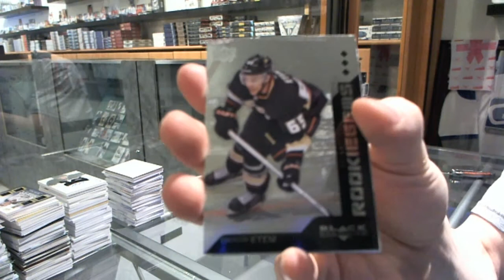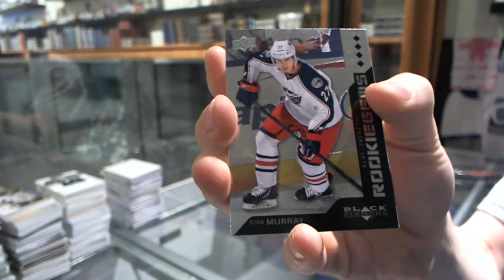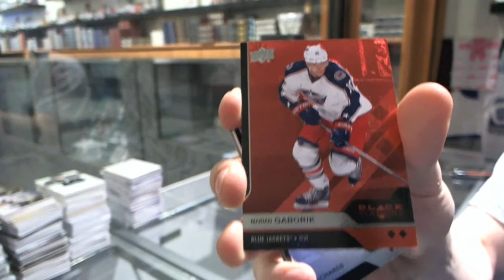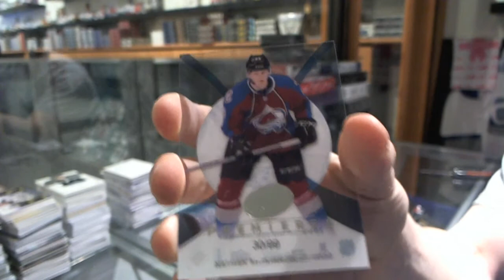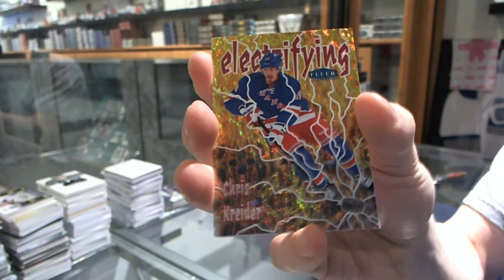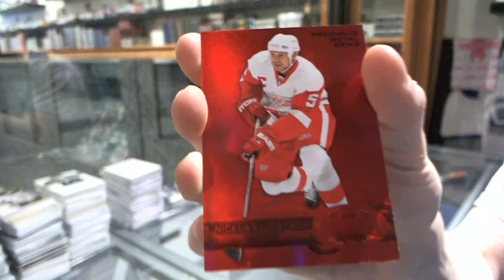13-14 Black Diamond & 12-13 Retro Hockey 2 Box Break - C&C #4640